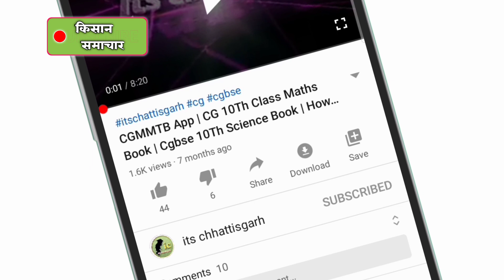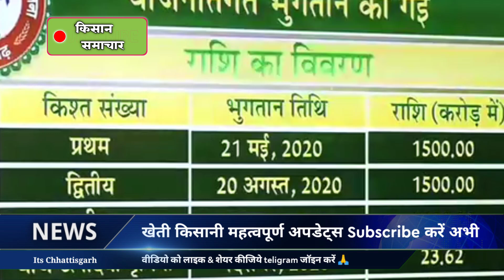बड़ी खुशखबरी Dhan Bonus! दूसरा क़िस्त आज | Cm बघेल के सौगात Cg Kisan Nyay Yojana Dusra 2Kist 20 August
बड़ी खुशखबरी Dhan Bonus! दूसरा क़िस्त आज | Cm बघेल के ऐलान Cg Kisan Nyay Yojana Dusra 2 Kist 20 August | Chhattisgarh Kisan

Aaj milega dhan ka bonus
Aaj milega dusra kist
20 august dhan ka bonus dusra kist
Kisan dhan ka bonus chhattisgarh
Cg dhan bonus dusra kist kab milega
Chhattisgarh dhan ka bonus 2nd kist
Cg kisan nyay yojana dusra kist kab milega
2nd kist nyay yojana chhattisgarh
Kisan dhan ka paisa
Dhan ka bonus
Rajiv gandhi kisan nyay yojana 2021
Online payment DBT
20 august nyay yojana cg kisan

👉 For more updates Join social media टेलीग्राम